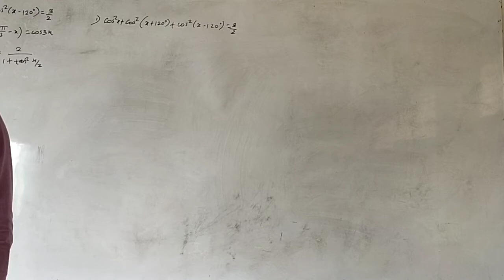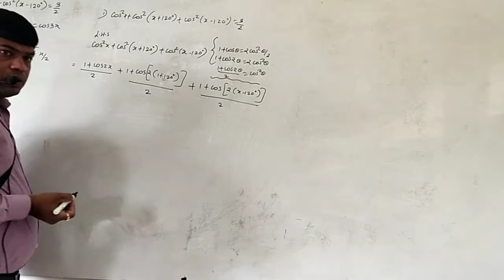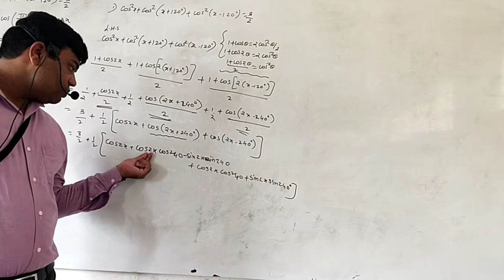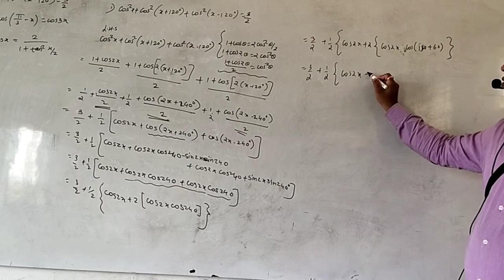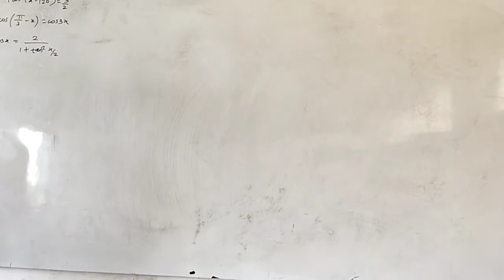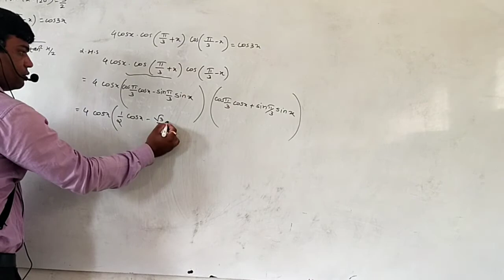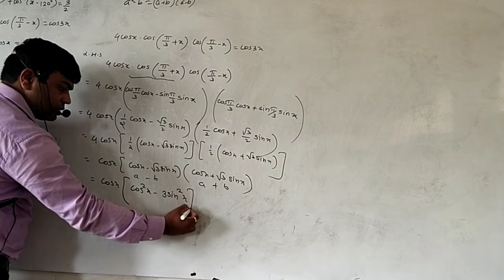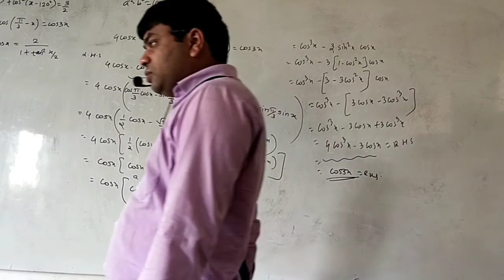11sci-Maths-lect no 31- Trignometry by Darshan sir